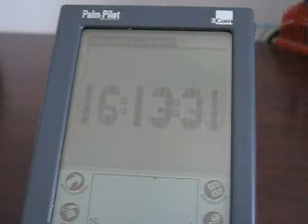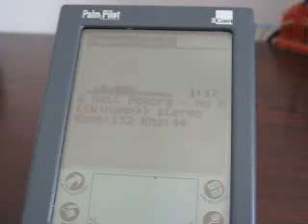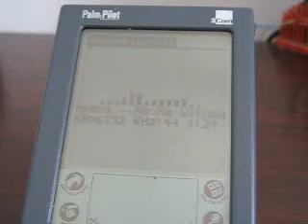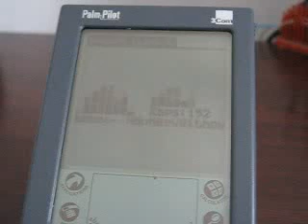PalmOrb on Palm Pilot full winamp demo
Palm Pilot as external lcd